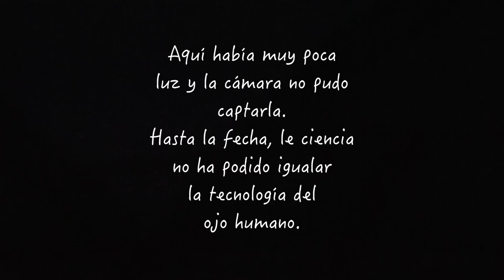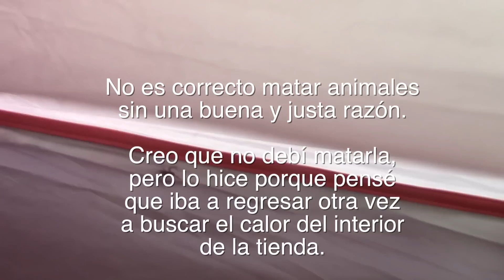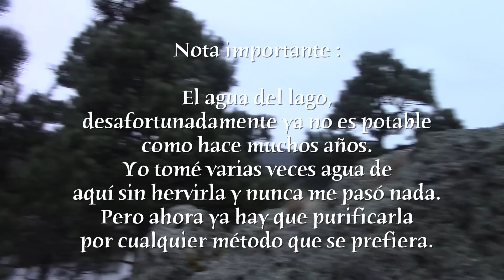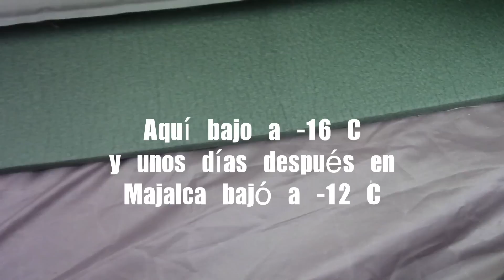LAGO ARARECO * Chihuahua, México * Mi Sistema de Dormir * ( 1/∞ )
Lago de Arareco, una de las maravillas naturales del estado de Chihuahua y de México.